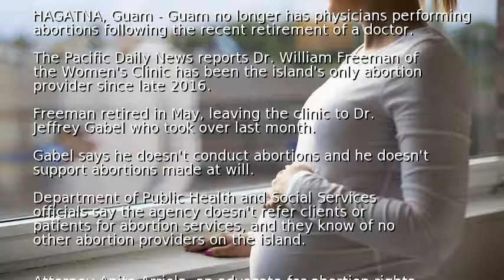Guam's only abortion doctor has retired